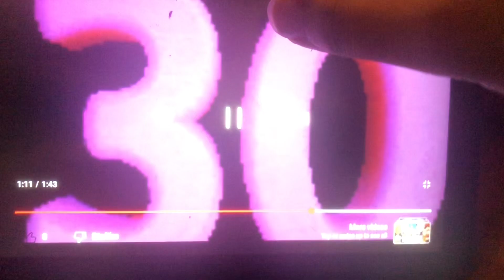February 7, 2024